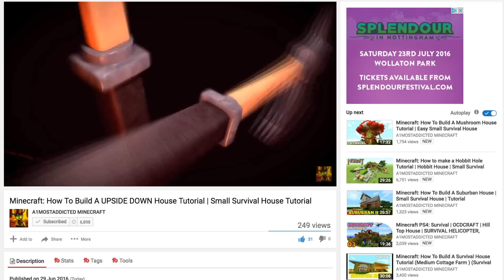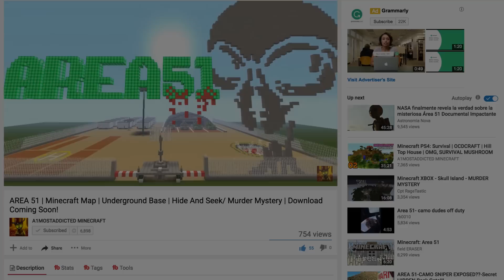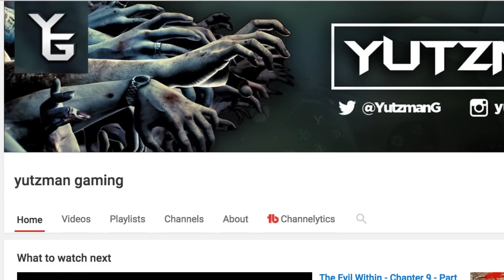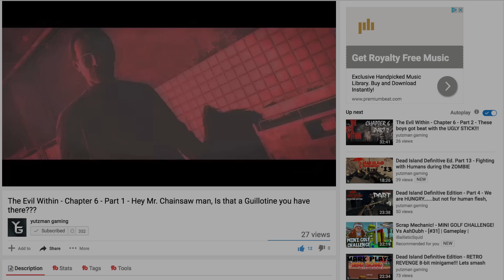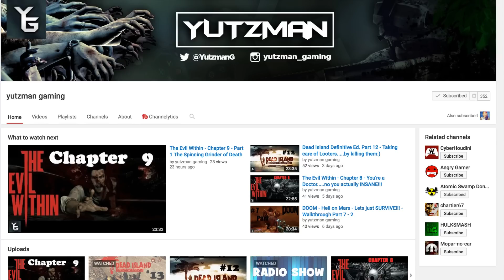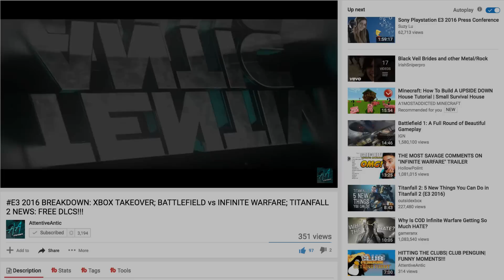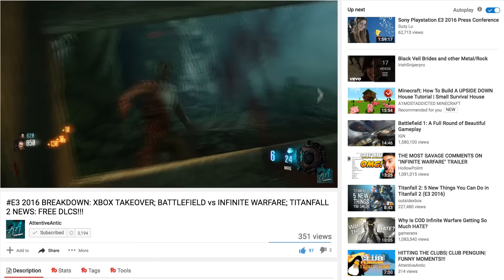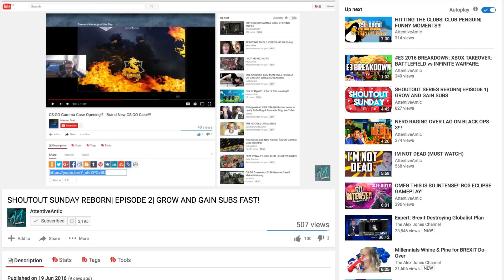Shoutout Sunday with Avomance - Ep6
ShoutOut Sunday with Avomance is a series dedicated to introducing you to some other great YouTube channels that you may enjoy.
Its not just about Minecraft. Your channel could be about ANYTHING from Gaming to Gardening. All I ask is that the content it good

Go take a look at them! :)

WANT YOUR CHANNEL FEATURED?
HOW TO GET INVOLVED - THE RULES:

Rule 2: You do NOT have to Like this video, but again, all likes and social media shares are really appreciated, so feel free
Rule 3: You DO have to go visit the three channels featured and comment on one of their videos - say hello and say that I sent you. Be constructive.
Rule 4: Your content MUST be of good quality.
Rule 5: You MUST have more than 10 videos on your channel
Rule 6: You do not have to be Family Friendly, but you will be marked with a parental advisory or edited to suit if it ISN'T because THIS channel is
Rule 7: Write a good and detailed reason why you would like your channel involved in the comments below. The more detail the more likely it will be selected

THIS IS REALLY IMPORTANT. I WILL NOT TAKE NOTICE IF YOU DON'T WRITE ME A GOOD APPLICATION!

Please be patient - there is already a long queue of qualifying people :)

MUSIC

Glued - Breathe

It is hugely addictive and fun, and has been made even more world famous by Youtubers such as Stampy, The Diamond Minecart (DanTDM), LDShadowlady, Little Lizard in Minecraft School, Vikkstar123, Mumbo Jumbo and SethBling, who have millions of subscribers watching their creations around this amazing game.